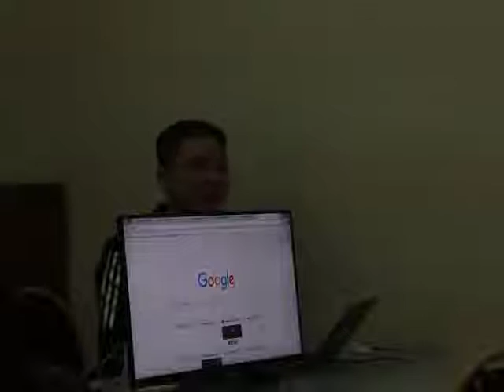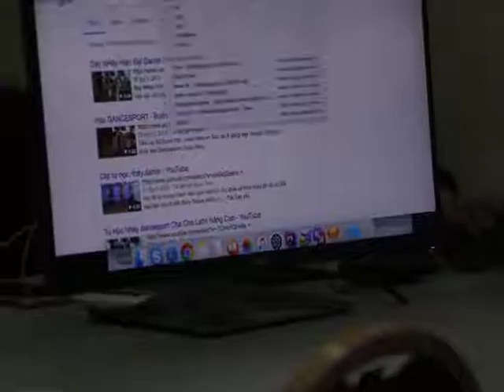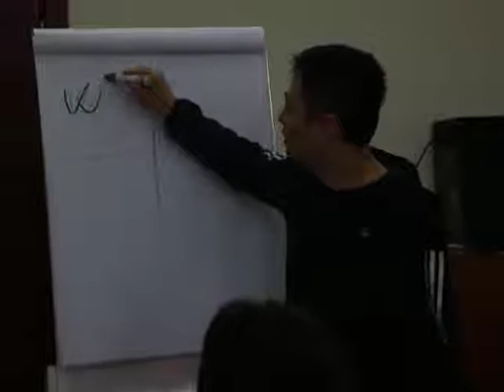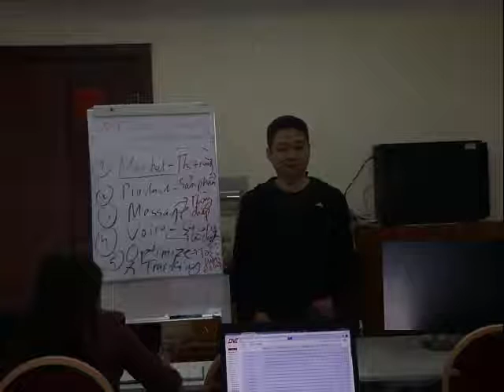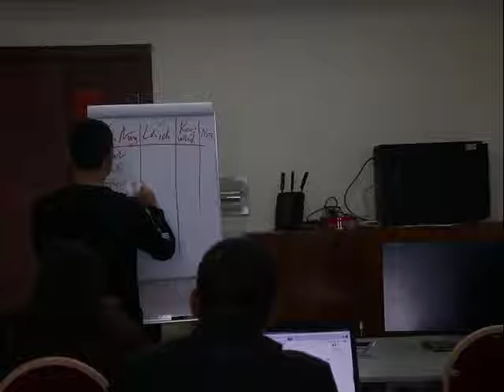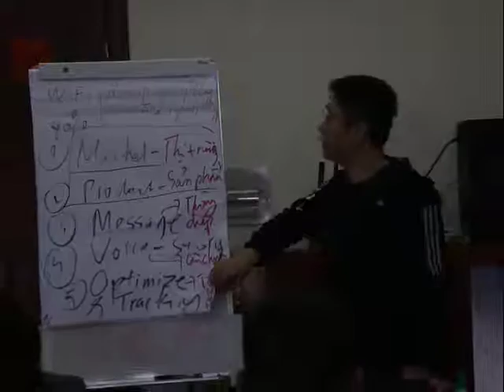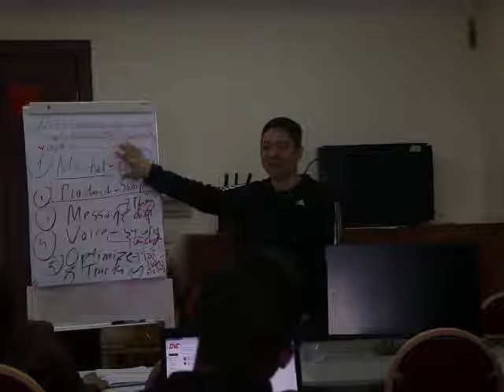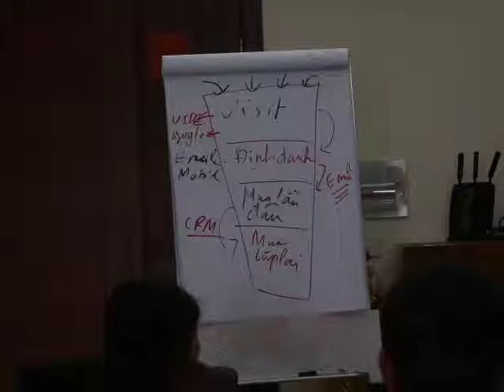Khóa học marketing và phát triển doanh nghiệp P1 - Coaching